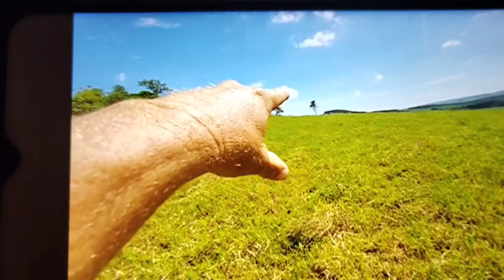5.25 alqueires casa , pequena lavoura de café , barracão, terreiro de café 650 mil Reais Ibaiti PR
Sítio de 5.25 alqueires com casa, barracão
Uma pequena lavoura de café
Pastagem formada , toda cercada
15 km da cidade, valor 650 mil reais
Aceita permuta por chácara menor como parte do pagamento
CRECI 40884